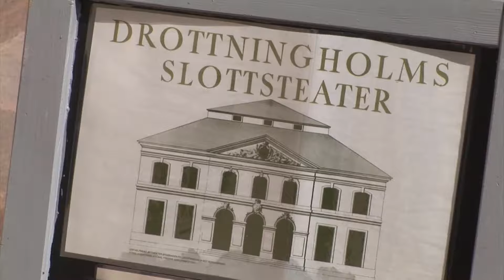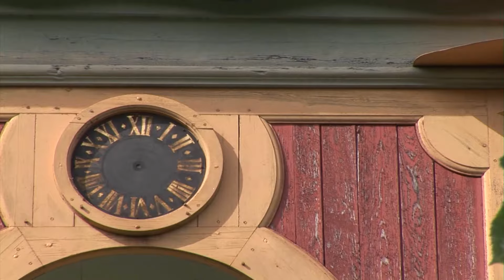感動の世界遺産 [085] スウェーデン/ドロットニングホルムの王領地 Ⅰ/ドロットニングホルム宮殿/Royal Domain of Drottningholm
「北欧のヴェルサイユ」と称されるドロットニングホルム宮殿はバロック様式の建造物で王国一家が居住している。

〔１９９１年登録/文化遺産〕
00:00 メーラレン湖 / Lake Mälar
00:27 ドロットニングホルム宮殿 / drottningholm palace
00:44 バロック式様式 / baroque style
05:54 イギリス式庭園 / english garden
07:38 宮廷劇場 / court theatre
08:50 中国風東屋 / Chinese Pavilion